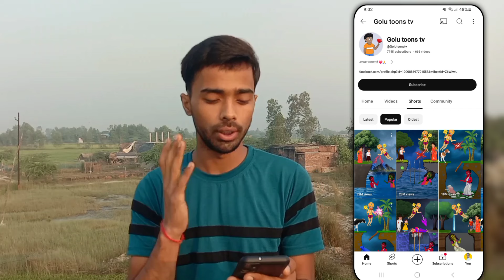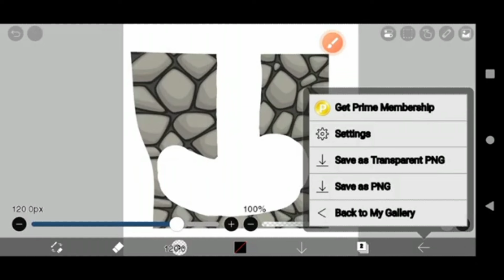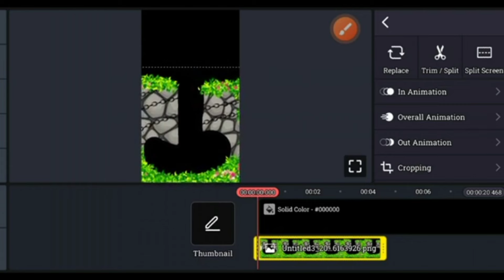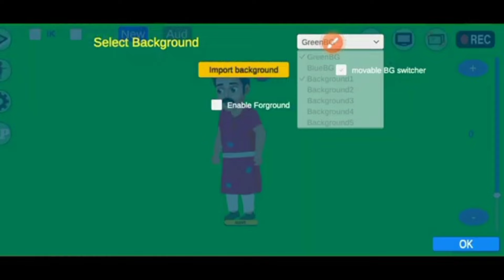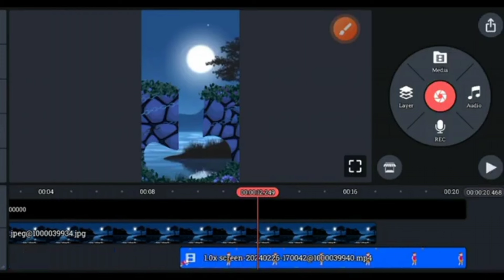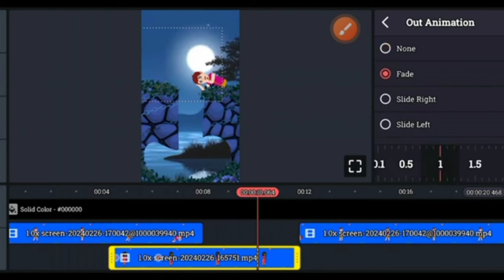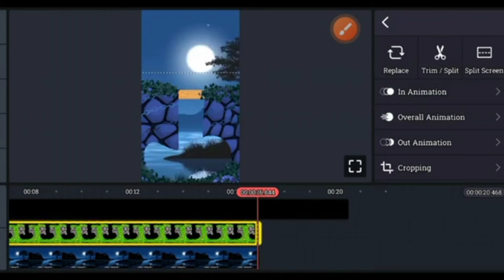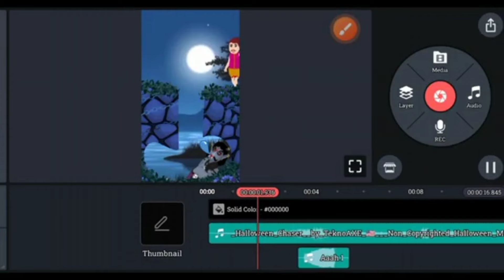jaisa video kaise banaye |Cartoon Video Kaise Banaye @Sankatmochanvlog |VFX video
‎@Golutoonstv  jaisa video kaise banaye |Cartoon Video Kaise Banaye ‎@Sankatmochanvlog jaisa video kaise banaye |VFX video kaise banaye | @Mahabalihanumanvlog jaisa video kaise banaye

Application Link :-

📌 Your Queries 🔍:-
3d Cartoon Video Kaise Banaye
3d Cartoon animation video kaise banaye
VFX video kaise banaye
VFX videos
VFX short
Golu Toons tv
Mahabali Hanuman vlog
Sankat Mochan Vlog
Cartoon Son
Vikas funny 2M
Shiv kumar yadav mail
Horror cartoon video kaise banaye
2d animation tutorial
3d Cartoon animation tutorial
How to make cartoon video with chroma toons
2d animation course in hindi
2d animation tutorial
2d animation video kaise banaye
2d animation in blender
2d animation video
2d animation software
2d animation course
cartoon video editing kinemaster
apne mobile se mobile se cartoon video kaise banaen
cartoon short video kaise banaye apne mobile se
cartoon short video kaise banaye mobile se
cartoon short video kaise banaye 2024
animation short video kaise banaye
cartoon funny short video kaise banaye
ai cartoon short video kaise banaye 3d cartoon short video kaise banaye instagram
cartoon short video kaise banaye animation cartoon shorts kaise banaye
2d animation short video kaise banaye
2d animation cartoon video kaise banaye Chroma toons se video kaise banaye Chroma Toons se Cartoon video kaise banaye
2024 new youtube channel ideas
New Faceless Channel Idea
copy paste youtube channel kaise banaye
youtube channel ideas without face